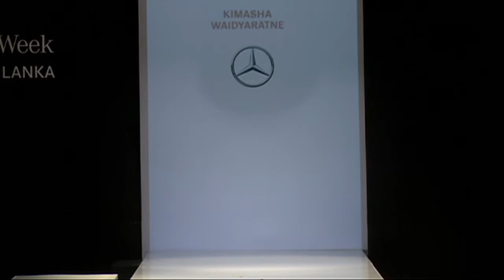MBFWSL'17 | Kimasha Waidyaratne